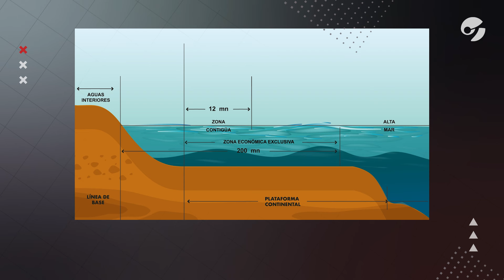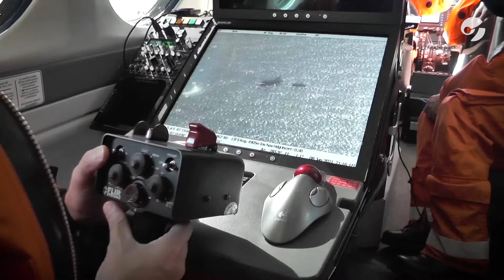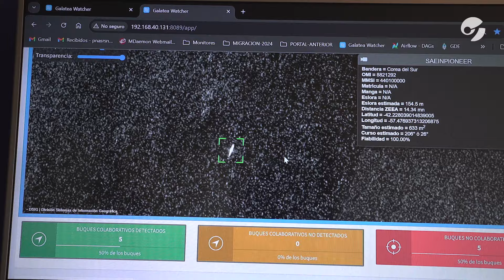QUIÉN CONTROLA EL MAR ARGENTINO: Por qué es tan importante la milla 201 | Por Natasha Niebieskikwiat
Alrededor de 450 buques extranjeros llegan cada año hasta la milla 201, en la frontera de la zona económica exclusiva argentina. Conflictos diplomáticos, hechos políticos y policiales se suceden en esta región, una de las más ricas del mundo.
La Prefectura Naval Argentina controla ese territorio para evitar casos de pesca ilegal y depredación de recursos naturales, cuando hay intrusiones en el Mar Argentino. En este video te contamos cómo es el patrullaje y el monitoreo satelital de las embarcaciones que llegan a la milla 201.